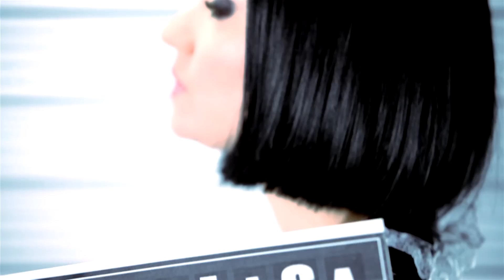Алиса''Кто я теперь'' by.onair.production.